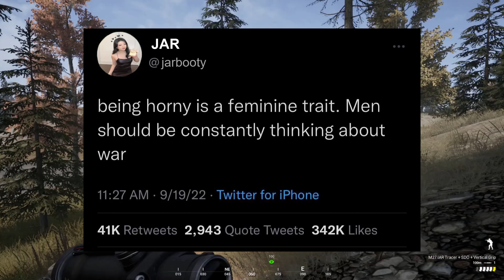SPIT IN MY FACE but you're playing SQUAD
Love this song and this game so I added them together
This video is to show off the chaos of SQUAD to my brother and my friends

I do not by all means own any rights to this song

i was beyond inspired by HistoryFeels, Sergent Sauce's, and Colt Flowers videos on YouTube